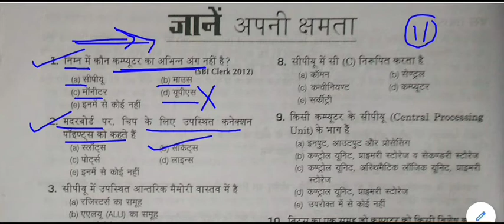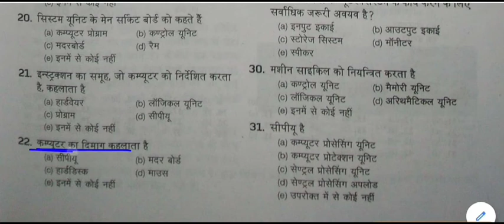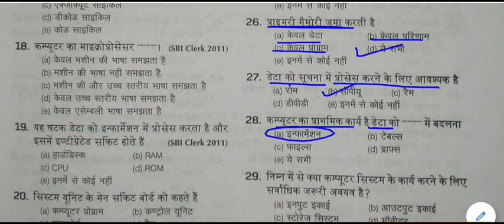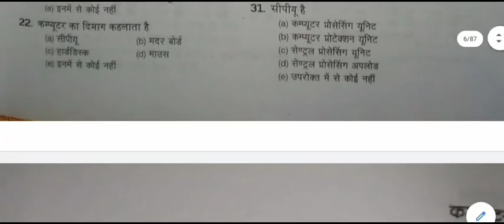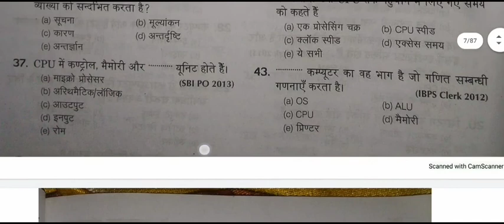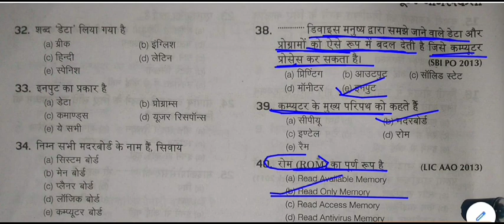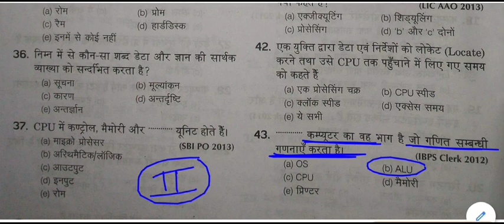Computer General Knowledge Quiz || Computer gk Mock Test -2